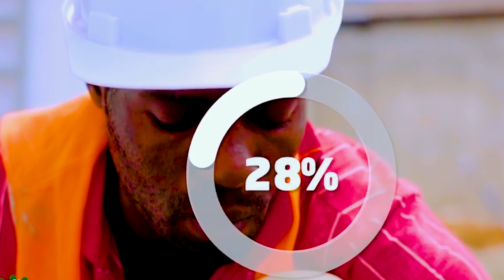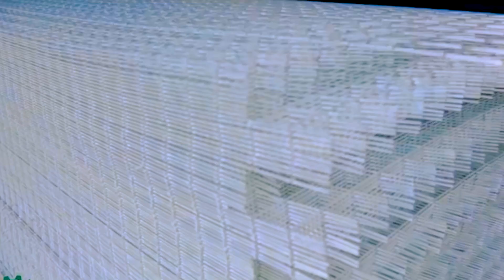Maige song tanzania amani Dr by ngassa video HD mp4 video